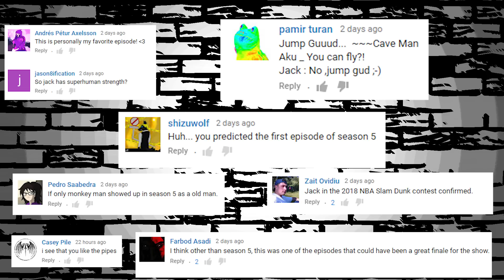Samurai Jack Retrospective #55 | XCIV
Well I was proven wrong again, we're not 1/3 on a "premiere" we're just gonna keep going down this rabbit hole of season 5. In this episode Jack kicks some ass after bleeding alot. It's great.